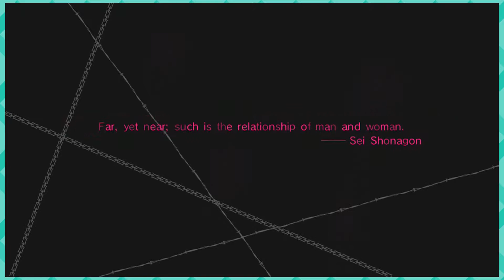Catherine (Hard Mode) - Ep. 39: "Everyday Hero"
EVERYONE'S ALIVE

Catherine hard mode gameplay playthrough on the Xbox 360!

Release Date: February 17, 2011
Developer: Atlus
Publisher: Atlus